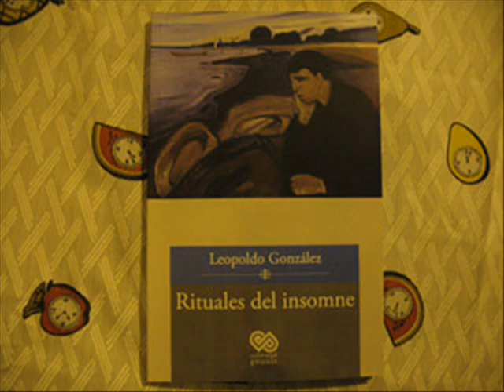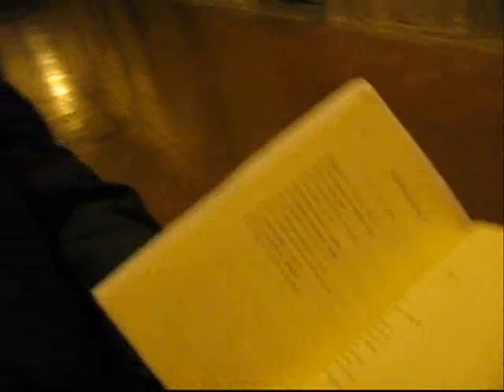Rituales del Insomne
Entrevistas con los poetas Antonio Mendiola, Miguel Ángel Toledo y Leopoldo González Quintana. Los dos primeros fueron comentaristas en la velada en la que se presentó el poemario Rituales del Insomne, de González Quintana, en el Aula Mater del Colegio de San Nicolás de Hidalgo, en Morelia